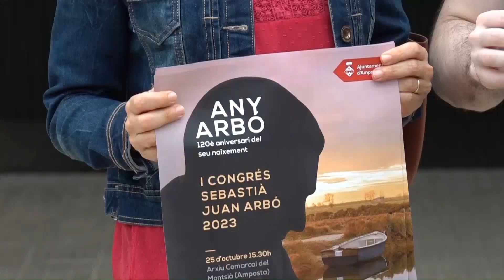Amposta acollirà el primer congrés dedicat a Sebastià Juan Arbó